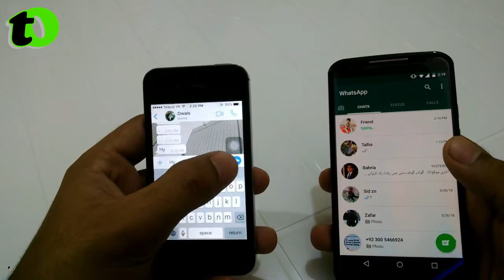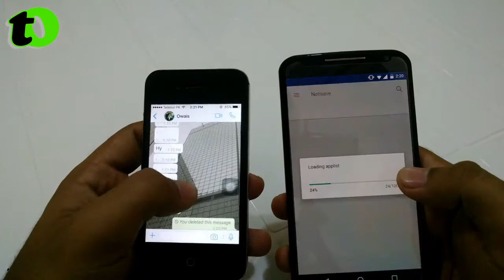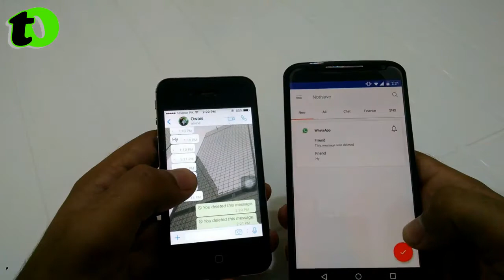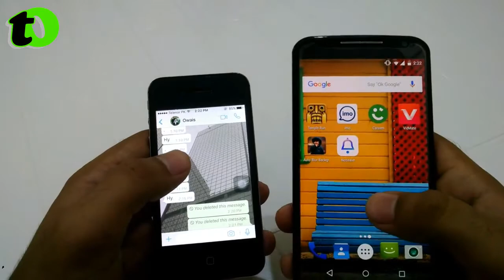How to Read Deleted Messages on Whatsapp | New whatsapp trick 2018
ASSALAM-O-ALAIKUM Beautiful Friends, is video mein maine aap logo k sath whatsapp ki aik trick share ki hai. Dosto umeed karta hon apko video pasand aya hoga. or ap sab Technical Owaisge k saath hamesha isi tarhan bane rahenge aur videos ko zyada se zyada share karte rahenge. Thnx for every budy, Pakistan Zindabad.

About : Technical Owaisge is a YouTube Channel, where you will find technological videos in Urdu, New Video is Posted Everyday :-)